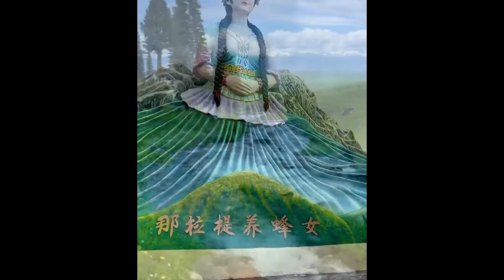MOST BEAUTIFUL PLACES! IN THE WORLD!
The 55 Most Beautiful Places in the World
Torres del Paine National Park, Chile. ...
Bagan, Myanmar. ...
Monteverde Cloud Forest Biological Reserve, Costa Rica. ...
Anse Source d'Argent, Seychelles. ...
Grand Canyon, Arizona. ...
Victoria Falls, Zimbabwe and Zambia. ...
Whitehaven Beach, Australia. ...
Uyuni Salt Flat, Bolivia.